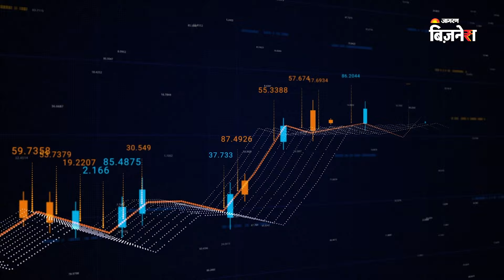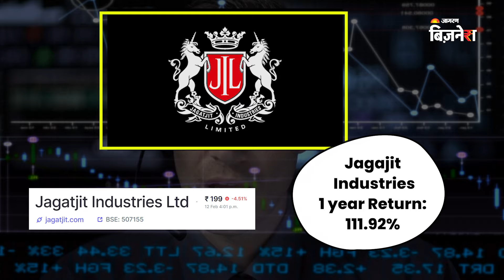Top 5 Alcohol stocks in India | Share Market India